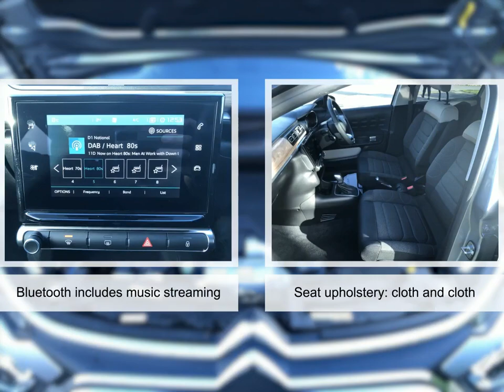For sale 2023 CITROEN C3 PURETECH SHINE PLUS S/S EAT6 AUTOMATIC PETROL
For sale YE73ULJ a 2023 CITROEN C3 PURETECH SHINE PLUS S/S EAT6 AUTOMATIC PETROL with 2248 miles for only £17695. Don't miss out on your next used car come down and test drive it today!